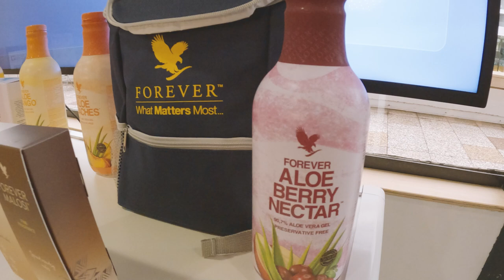Côte d’Azur - wir kommen! | Weekly Vlog #21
Wieder auf Reisen. Diesmal dürfen wir an die Côte d’Azur fahren und uns dort einwenig umschauen. Praktisch dass wir das ganze mit einer Veranstaltung von Forever France verbinden können. Seit gespannt auf die kommenden Vlogs aus Frankreich und schaut euch unsere letzte Woche an mit ein Paar Impression der Hinreise und dem Success Day im Cannes Filmfestspielhaus dem Palais!